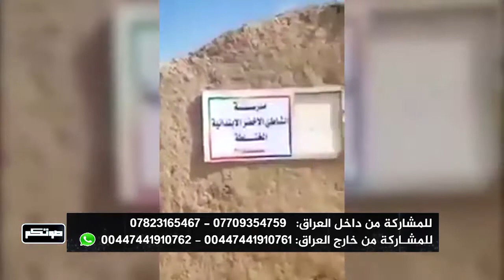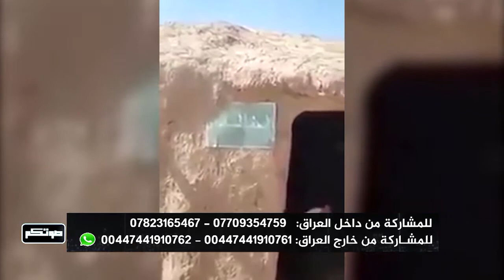صوتكم | التعليم في العراق بين ماض مزدهر وحاضر مبعثر ومستقبل مجهول